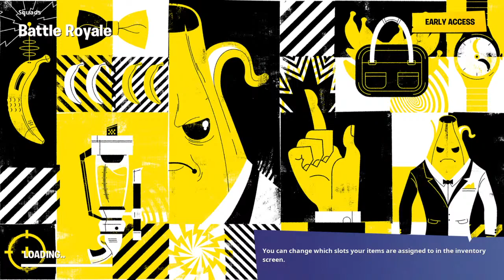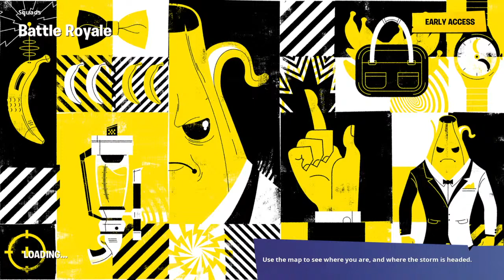Marcus and his cousins and friends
What's up?

Playing Fortnite everyday boyss!!!